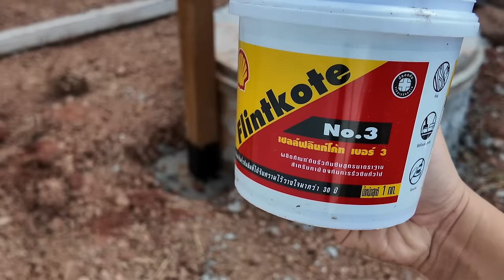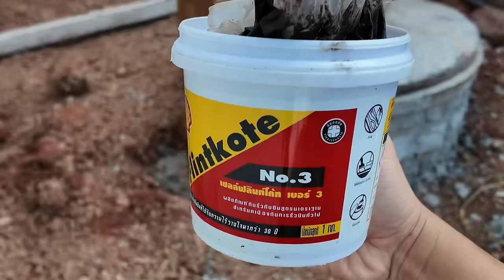เปลี่ยนบ่อส้วมซึม เป็น บ่อน้ำจูออน ในสวนญี่ปุ่น สร้างบ้านเอง EP 25 T3B DIY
บ่อพักส้วมซึมโผล่อมากลางสวน ตกแต่งใหม่ให่เป็นบ่อน้ำ
โบราณในสวนญี่ปุ่นซะเลย
เอาจริงๆผมตั้งใจให้วงปูนสูงมาเกิน 1 ปลอก เพื่อทำบ่อนน้ำแต่แรกแล้วครับ
ตรงนี้ไม่ใช่บ่อเกรอะ แต่เป็นบ่อบำบัด น้ำล้นในบ้านครับ ผมติดตั้งไว้เพื่อ
แก้ปัญหาน้ำในส้วมกดไม่ลงหน้าฝน ซึ่งแก้ได้ดีมาก ใครเจอปัญหาดู VDO นี้

ตอนนี้ผมตกแต่งบ้านฝั่งนี้เป็น สวนญี่ปุ่น โบราณเหมือนเรียวกัง
จึงทำการ ตกแต่งให้บ่อนี้กลายเป็นบ่อน้ำครับ

02:00 บ่อน้ำแบบไหน
02:30 กันเทปทำลวดลาย
03:00 เสาคาน
04:50 ผสมปูนทำลวดลาย
07:30 ทำสีเหล็กให้เป็นลายไม้
10:00 ทำสีฝาบ่อเป็นลายไม้
11:00 ทำสีอิฐรอบบ่อ
15:00 ตัดเส้นเก็บงาน
16:00 พันเชือก
18:40 ค่าวัสดุ

Link อุปกรณ์ไว้ตรงนี้ครับ
น้ำยาเคลือบปูน Toa 200

สีสเปรย์ มังกี้ (พ่น PVC หนัง พลาสติก)